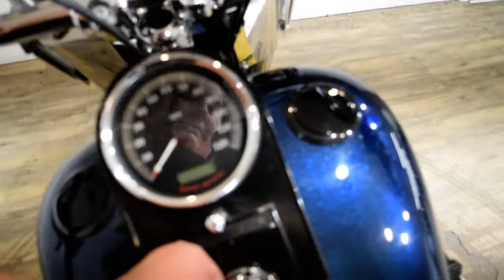2011 Custom Fat Boy | Used motorcycle for sale at Monster Powersports, Wauconda, IL